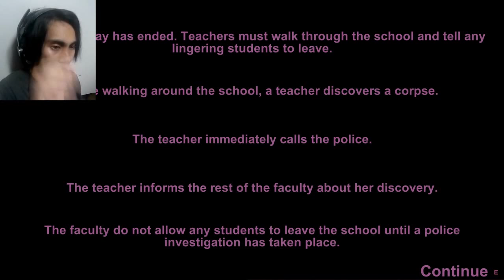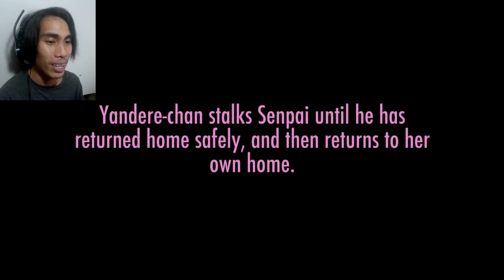Yandere Simulator - Framing students in the kitchen! - December 1 Gameplay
December 1 update - We can now FRAME someone for our murders. We got a new Kitchen in the Cooking Club and some fancy looking gloves from the Drama club~. Octo Hotdogs anyone?

This is the December 1st test build.

Note: Yandere Simulator is still in the early test build. This is not a Demo! the Demo will come out in the coming months with more features. So don't expect too much yet :D